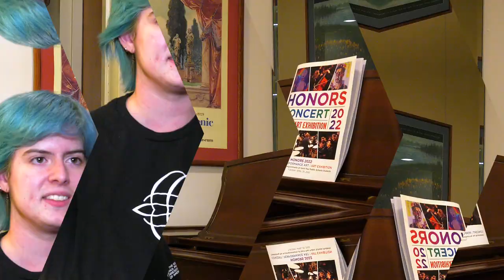Honors Concert 2022